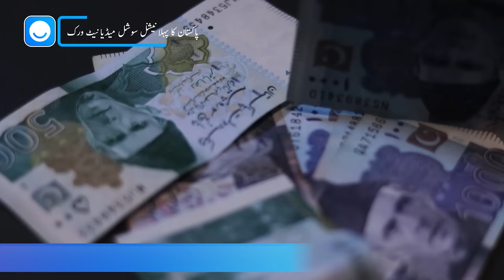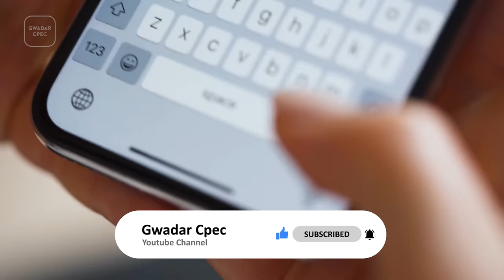Gwadar And Dubai | The Ultimate Two Deep Sea Ports of World | Documentary | Gwadar CPEC